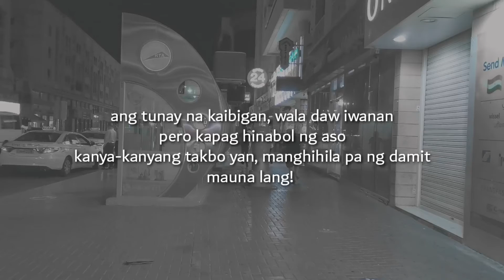Ang Tunay na kaibigan | Mastervin Channel